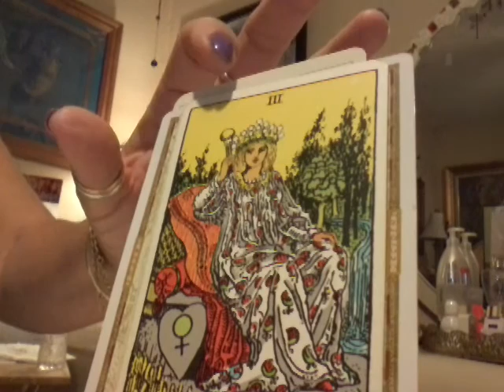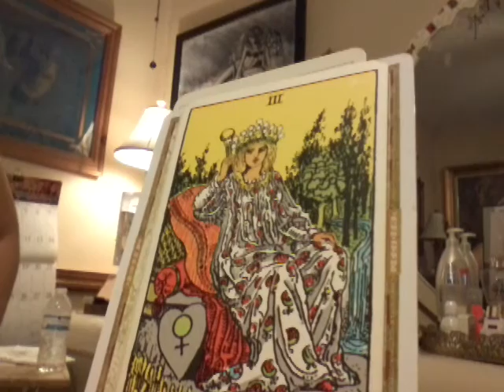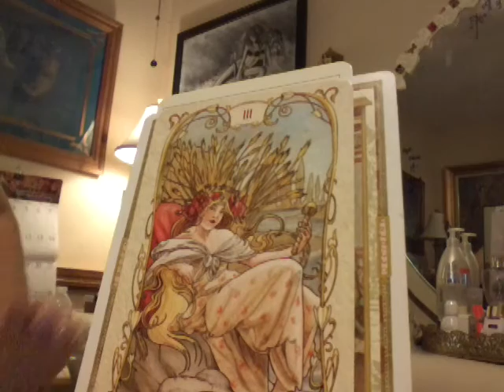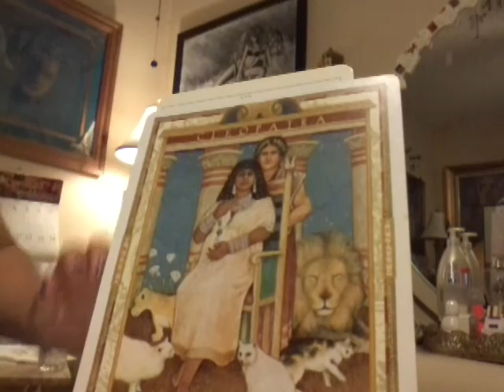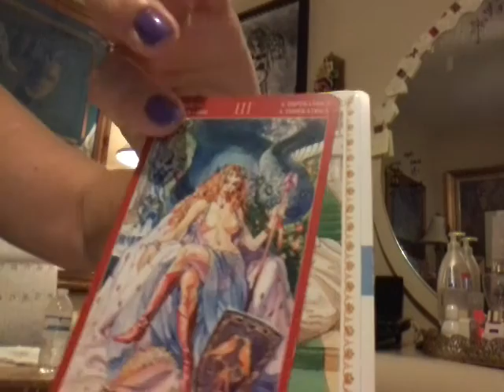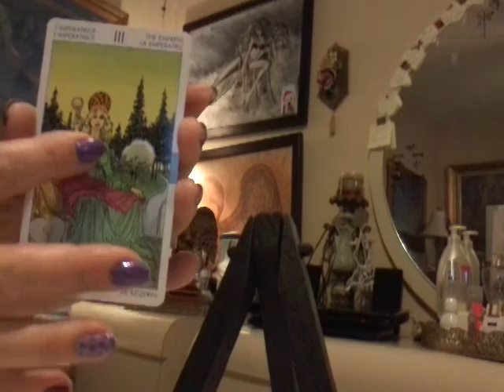TAROT TUTORIAL THE EMPRESS LIVING THE CARD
Tarot Tutorial The Empress

Welcome to my Free Weekly & Monthly Tarot, Angel, Romance & Oracle Card Readings. I hope you can find a home here with us. If you are interested in visual arts, check out my site at the link above. I do take custom orders for paintings, watercolors or acrylic.  My abilities to heal with Reiki, has been a life long practice that has culminated in Mastery. If you would like to know more about my healing sessions please check out my blog the links are above. Thank you and blessings to all!